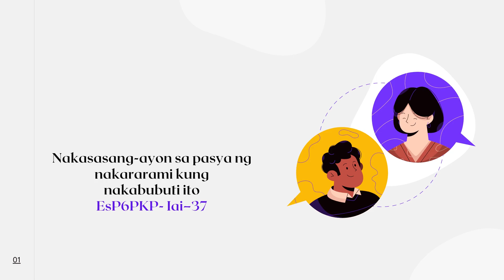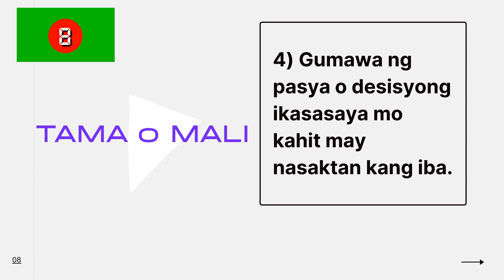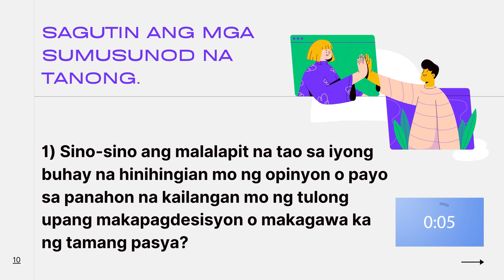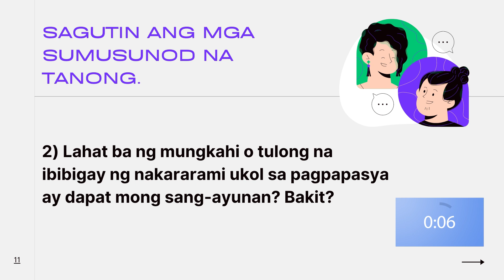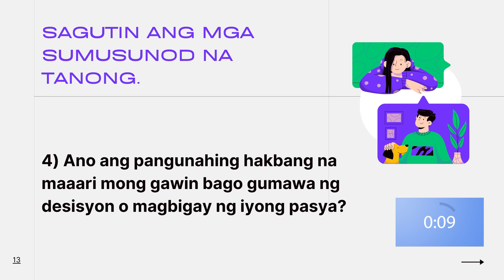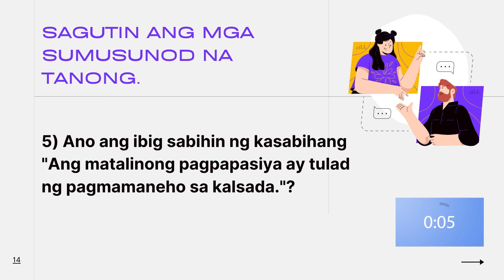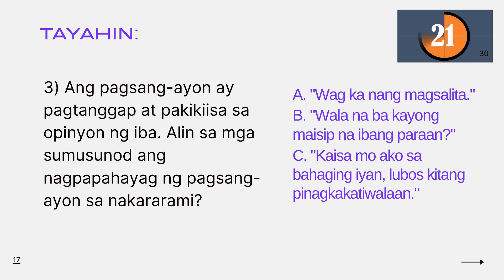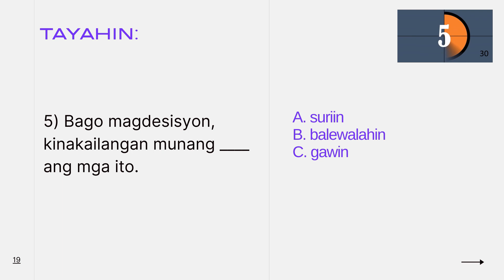ESP 6 || Aralin 2 || Pagsang ayon sa Pasya ng nakararami kung nakabubuti ito